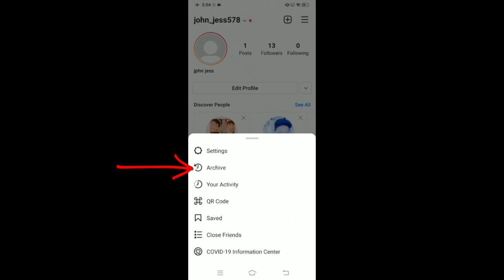How to Archive Highlights on Instagram (2021)